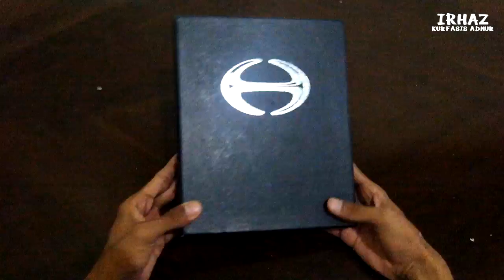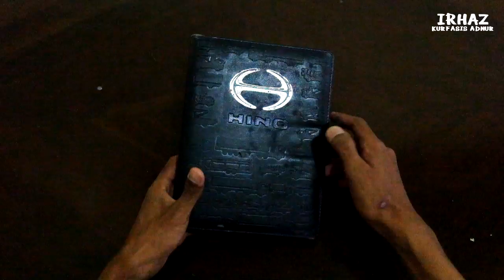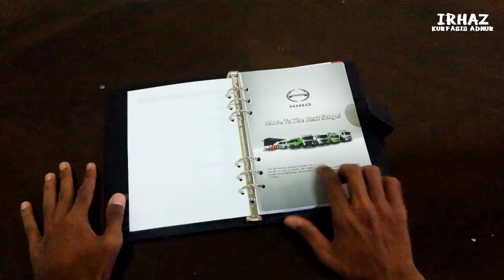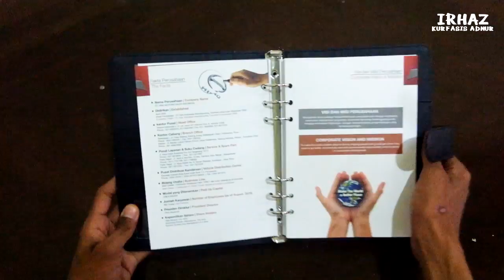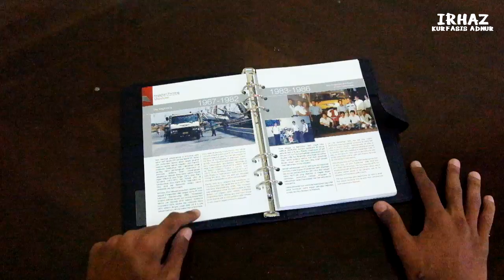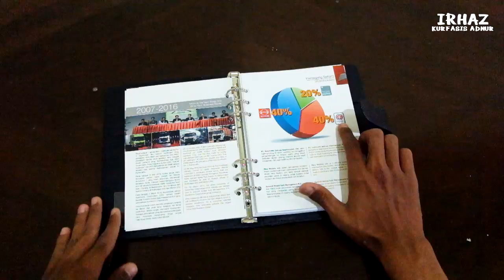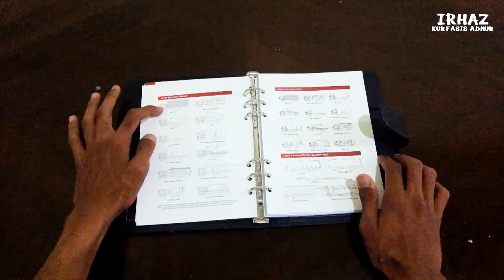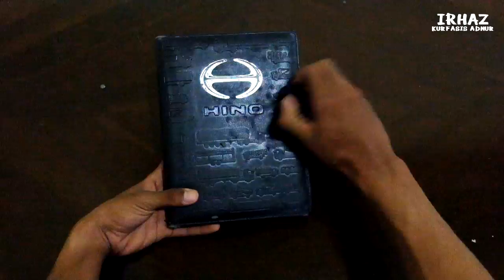DAPAT KIRIMAN DARI DUTA HINO!!! Kira-kira isinya apa ya???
Yeeeaaa!!! Dapat kiriman dari Duta Hino . . . Kira-kira isinya apa ya?? Nampaknya spesial nihh.

Saya ucapkan terima kasih kepada @duta hino dan @busmaniacom yang telah memberikan bingkisan spesial kepada saya.